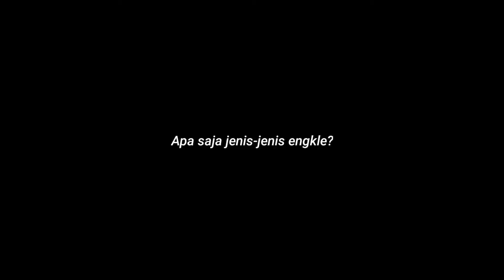ENGKLE - KAMPOENG DOLANAN